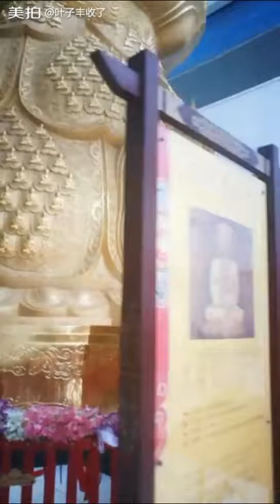法门寺（Famen Temple）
法门寺（Famen Temple），又名“真身宝塔”
 如果去了西安，很建议大家去法门寺看看。此寺庙里有迦牟尼佛指骨舍利，可是只有周六周日展示。在迦牟尼佛过世后，他的真身烧出了很多颗舍利，其实有颗就在法门寺。寺庙里还有铜浮屠、八重宝函、银花双轮十二环锡杖等佛教至高宝物。
此外那里要有人教你，你的属相是该拜什么佛。 如，属龙和蛇的人因拜
普贤菩萨。属马，兔和别的人又要拜别的不同的菩萨。